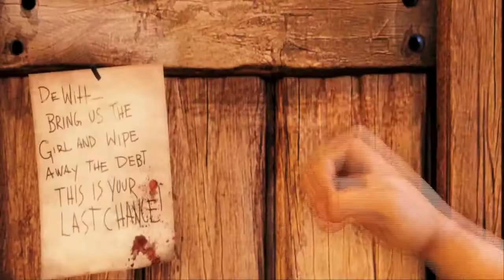Jake and the Voice play: BioShock infinite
The best clips from an hour of recording with Jake = Jake and the voice play BioShock infinite.